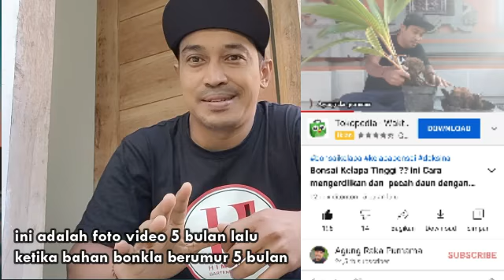Bonsai Kelapa Proses 5 Bulan Hasilnya Luarbiasa pecah daun semua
ini video awal mulai program pecah daun. Lima bulan yang lalu .liat tanggalnya
ini video hasil proses setelah 2 bulan program. Sudah ada tanggalnya🙏